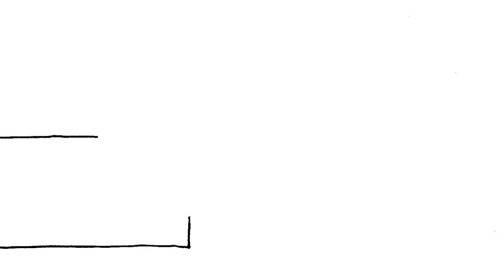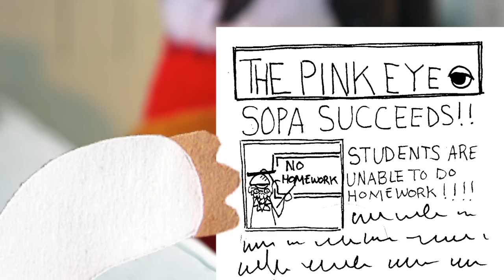Series 1-Ep 05 "A Tale Of Two Trillion Cities" (Finale)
01.30.12 -- Even after the universe collapsed into oblivion. Even after all life and hope seemed to vanish from the face of existence. Our characters managed to still continue their adventure in this multi-versed doppelganger epic Series 1 Finale!

Featuring Original Music By: Carrie Shemanski

Special Guest Artist: SHAWNIMALS, LLC

Narrator: Elliott Bambrough